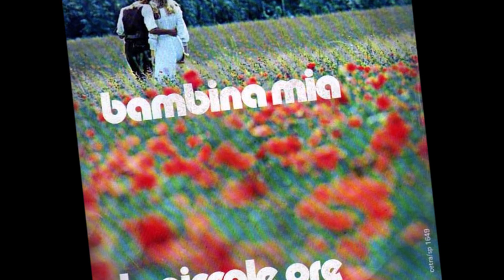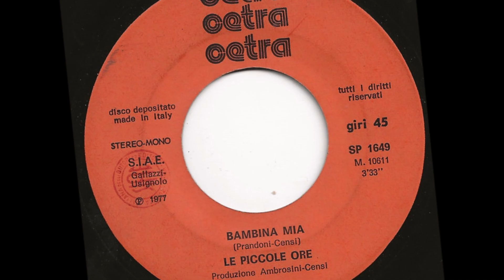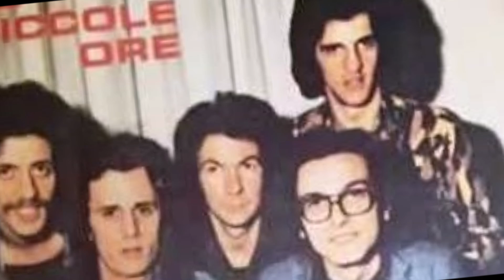Bambina Mia - Le Piccole Ore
Prandoni - Censi 1977